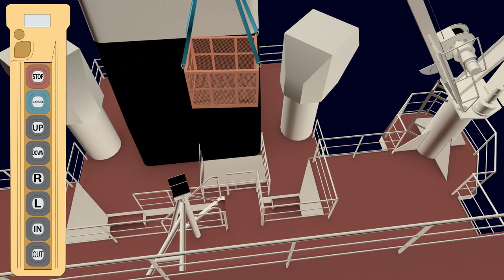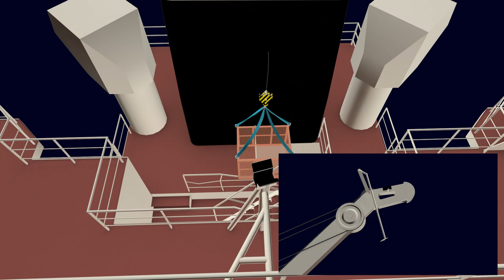Marine Investigation Report M13L0055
Accidental death
Bulk carrier Federal Yoshino
Baie Comeau, Quebec
08 May 2013